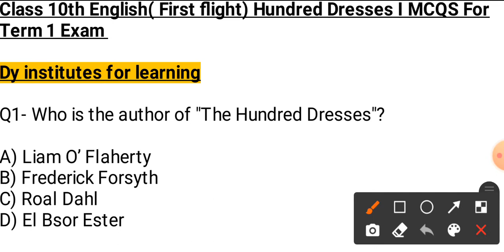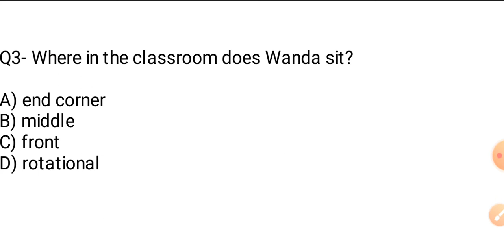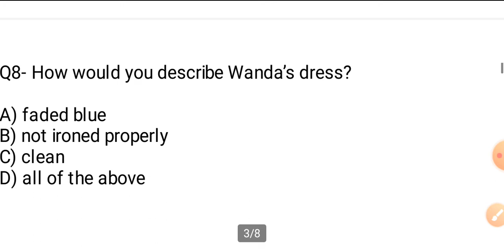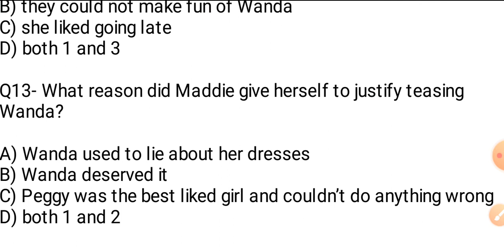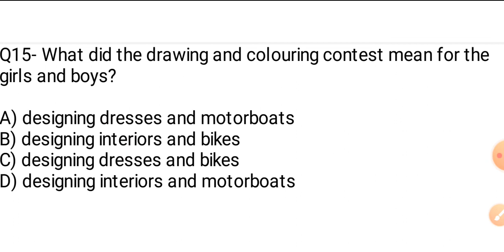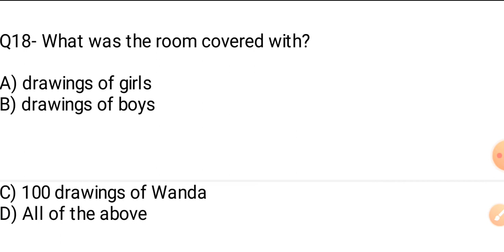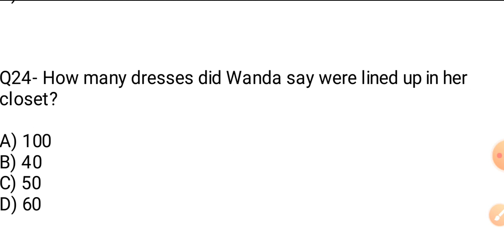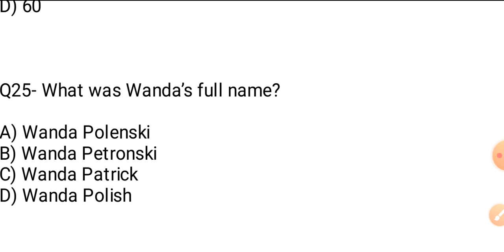Class 10th English (first flight) Hundred dresses I MCQS For Term 1 Exam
In this video you all will get easy and simple explanation of Class 10th English (first flight) Hundred dresses I MCQS For Term 1 Exam

Class 11th physical education MCQS for term 1 Exam

Class 11 English (snapshots and Hornbill) MCQs For Term 1 Exam

Our Other Vedios links :

To Download the pdf of Class 11th and 12th   Term 1 and Term 2 all Subjects Syllabus

To Download the pdf of Class 9th and 10th Term 1 and Term 2 all Subjects Syllabus

Agar aapko humare video pasand aate hai

Dy institutes for learning